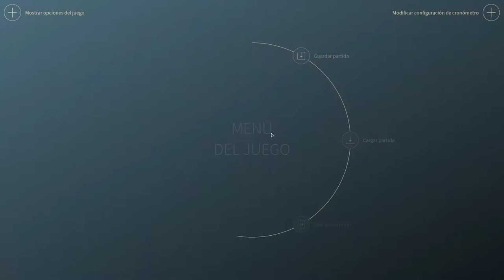Endless Space 2 - Horatio vs Endless Vodyani Turnos 161-165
Último capítulo de la partida Horatio vs Vodyani en dificultad Endless.

Tensión con los Vodyani, pero finalmente termina la partida.